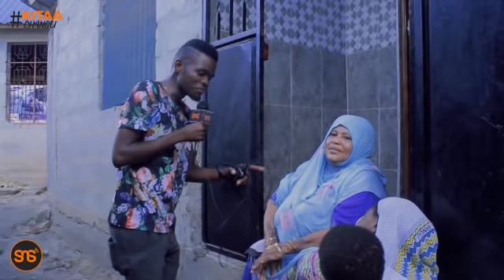Kitaa Changu! Kawe 'Msosi Mboga Saba Buku Jero tu, Urojo upo, ila wanaume wa Dar mnaogopa kulegea'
Esco ametinga Kawe mtaa wa Udoe kuongea na wakazi wa eneo hilo.. Wanamwelezea wanachojivunia, na pia yanayokera..  Kuna misosi ya nguvu pia pande hizi.. Msosi mboga saba kwa buku jero tu.. eheee, kuna uroji pia